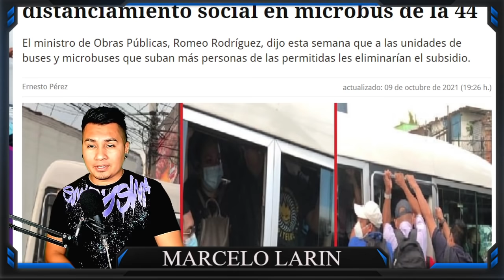TREMENDO DESPIJE QUE SE ARMA! ENTRE MICROBUSEROS, USUARIOS Y COBRADORES Y GOBIERNO!